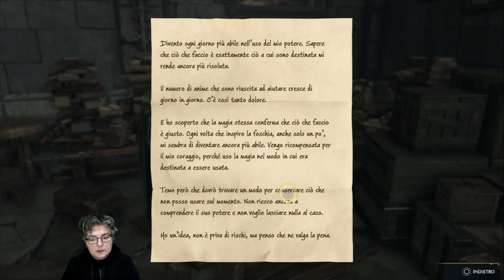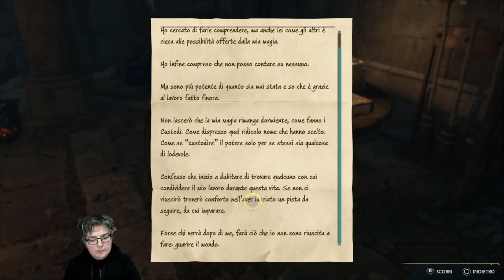HOGWARTS LEGACY Walkthrough Gameplay ITA PARTE 28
In questo video andremo a fare la missione principale "ALL' OMBRA DELLA MONTAGNA"😎

Siamo nel 1890, entra in scena la nostra protagonista, PENNY HALLIWELL, e appena messo piede dentro la magnifica scuola di arte e magia di Hogwarts farà la conoscenza del preside della scuola, il detestato Phineas Nigellus Black, progenitore del celebre Sirius... ma non prima di aver scoperto di avere uno strano legame con la magia antica insieme al professor Eleazar Fig. Verremo smistati nella nostra casa dal magico cappello parlante, e la professoressa Winsley ci condurrà al nostro dormitorio, dopo una notte di riposo inizierà il magnifico viaggio che ci condurrà in ogni angolo di questo fantastico mondo😍

Mi raccomando, COMMENTATE, un vostro consiglio o critica è importante per migliorare, lasciate un LIKE se vi è piaciuto il video, ISCRIVETEVI al Canale, se avete piacere di vivere il mondo video ludico anche attraverso i nostri occhi :-)

📍Cacciatori di trofei questo è il posto che fa per voi, stiamo collaborando con Trophy Hunters, vi lasciamo il link per il gruppo telegram, iscrivitevi numerosi, troverete un sacco di persone con cui condividere la caccia agli ambiti trofei
📌Se volete sostenere gratuitamente il canale ecco i link per acquistare giochi a prezzi scontatissimi su:
Grazie di cuore in anticipo per il vostro sostegno ❤

⭕DONAZIONI: per supportaci e darci la possibilità di far crescere la qualità nei nostri contenuti ;-)